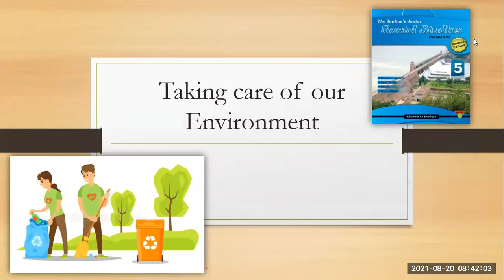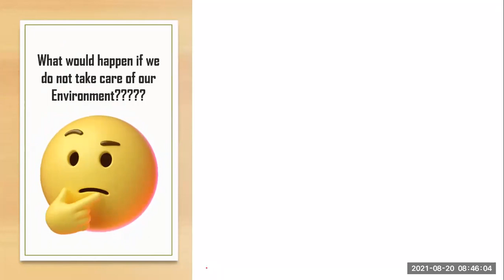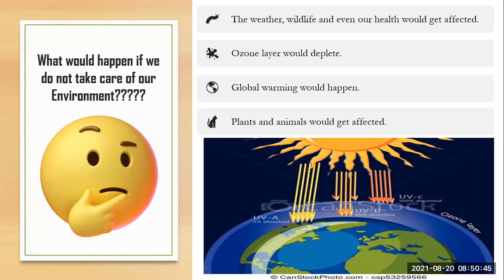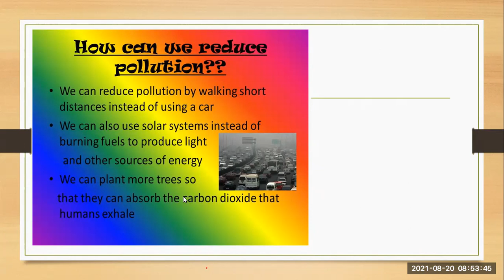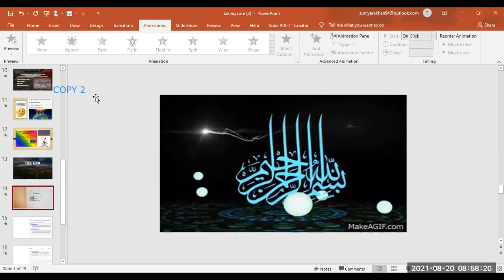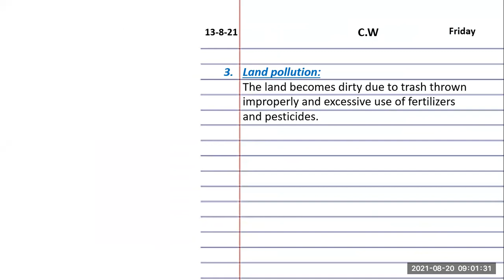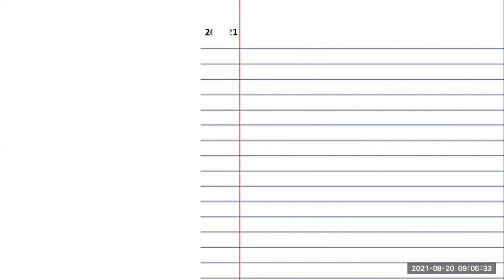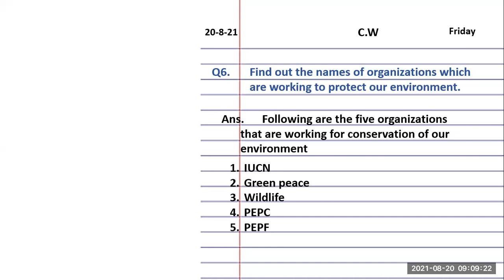TAKING CARE OF OUR ENVIRONMENT | PART 3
LECTURE 3
SOCIAL STUDIES
CLASS 5